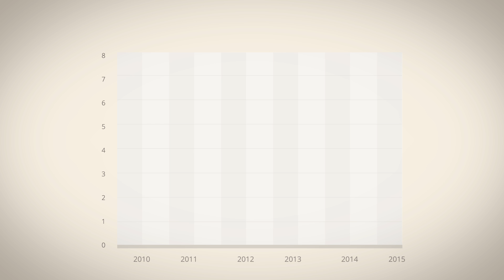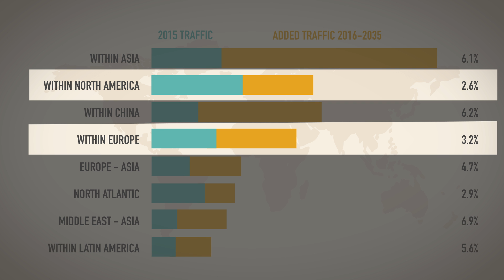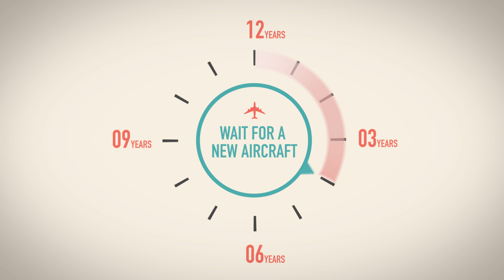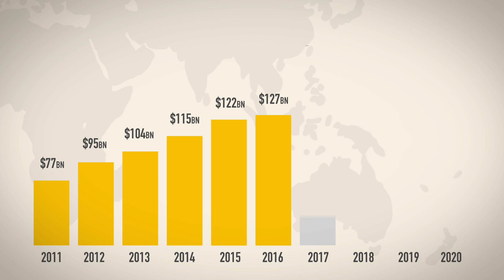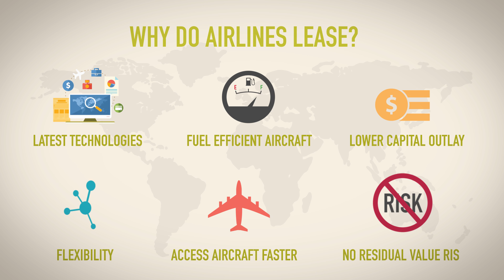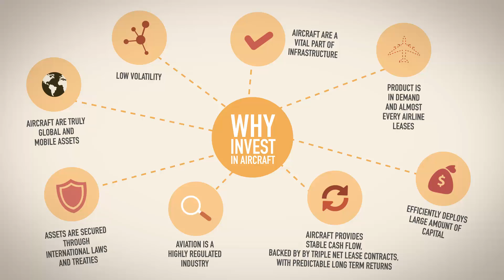Capital Aviation - Introduction to Aircraft Leasing 2017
An introduction to Aircraft Leasing by Capital Aviation which provides an overview of finance, leasing and investment within the aviation industry in the coming years.